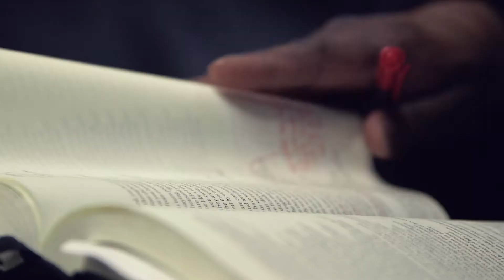The Salvation Army: Miller's Story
With the help of TheSalvationArmy, Miller overcame his drug and alcohol addiction, and is now giving back to his community in Riverhead. The same direction, hope and love that he found on his journey he now wants to impart to others.